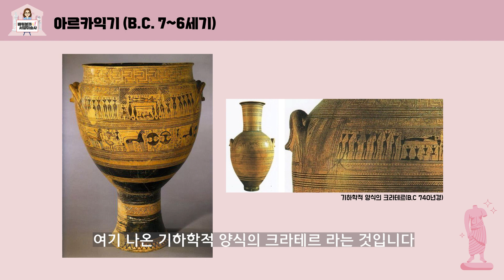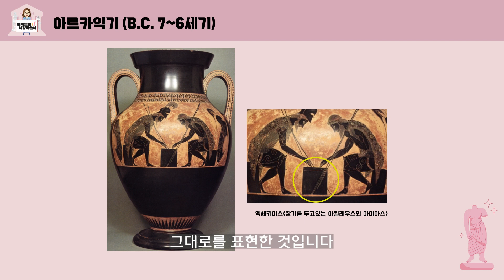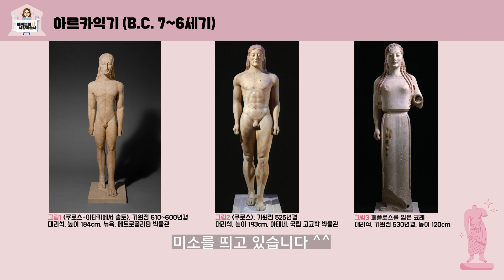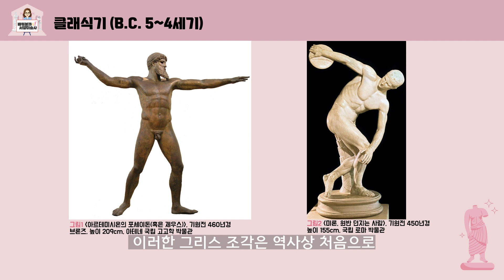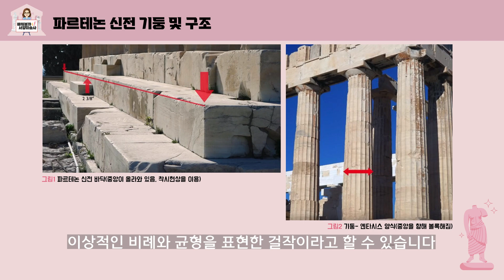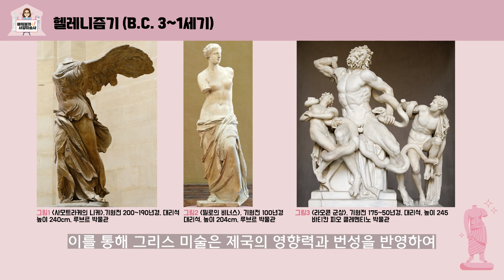고대미술- 그리스, 로마미술을 알아보자! [배워볼까 서양미술사 #03]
🤩안녕하세요 오늘은 고대미술 그 두번째 시간으로, 서양미술사의 근원이라고 할 수 있는 그리스, 로마미술에 대해서 알아보겠습니다!👀 미술사에 관심있는 학생분들 많이 봐주세요!